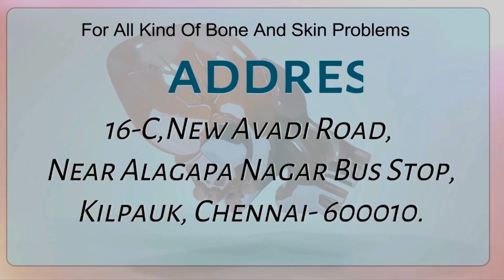What is Osteoporosis ? #5 | Orthoderm Bone & Skin Clinic | Dr.S.Chinna Durai | Doctors On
Osteoporosis is a condition of fragile bone with an increased susceptibility to fracture. Osteoporosis weakens bone and increases risk of bones breaking | Dr.S.Chinna Durai

One Stop Solution To Cure All Your Bone & Skin Problems !

ADDRESS :
16-C, New Avadi Road, Alagappa Nagar Bus Stop, Kilpauk, Chennai-600010.